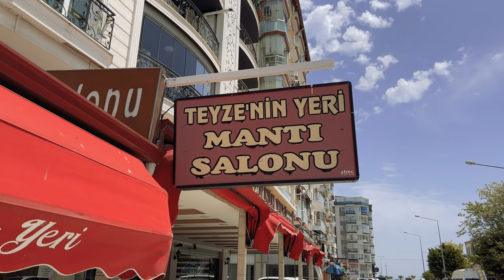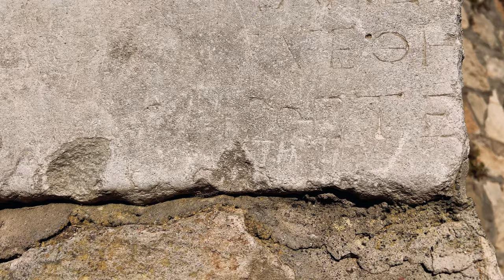Sinop, Turkiye | Gazing at the New World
Craig Burnie Burns, who lived a life in Hollywood LA , moves to Sinop and starts new life. He discovers Turkish and focusing on the people, history and culture and giving observations on the different in American and Turkish mindsets with the assistance of his Turkish journalist friend Saygın Yıldırım.

Director & Editor: Saygın Yıldırım
Host Presenter: Craig Burns